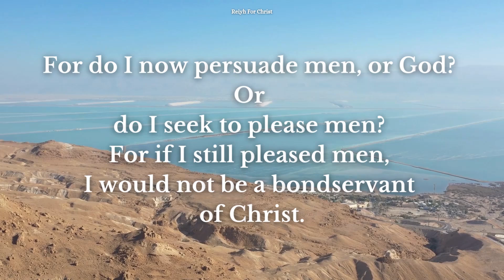Daily Bible Verse | October 29 | Reiyh For Christ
Prayer

Amen.